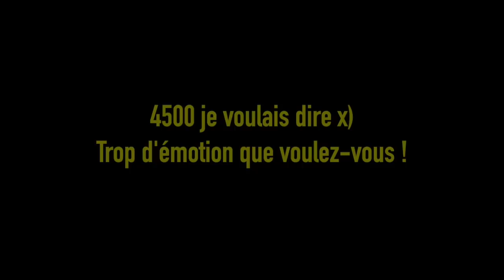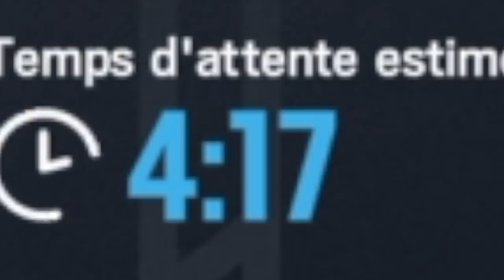UBISOFT vont SUPPRIMER 2 Modes de jeu en Classé ! 😳 - Rainbow Six Siege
2 modes de jeux vont dans quelques jours être retirés du jeu, je vous parle de la sécurisation de zone, et de l'otage. Dans cette vidéo je vais pour la dernière fois y jouer ! Chose importante à note, c'est que ces 2 modes de jeux vont être retirés uniquement pour la classé, on pourra toujours y jouer en casual et parties personnalisée !
J'ai fais un p'tit carnage dans cette vidéo haha avec mon p'tit Pulse, une petite full team pas piqué des hannetons comme on dit dans le jargon :-)
Bref je vous souhaite de passer un bon moment avec cette vidéo, en espérant qu'elle vous plaise !
Adieu la sécu, je t'aimais ! :(

🔔 Pour ne louper rater aucunes vidéos, active cette belle cloche !  🔔

📣 Les notifications bug dés fois, vérifiez que vous ne les avez pas activé en "occasionnellement" 📣

➡️SNAPCHAT 👻: banouyoutube

✅ Information qui peuvent vous aider !✅

🎮 Ma sensibilité en jeu (R6S) : Horizontale 100 - Verticale 33 - Viseur 33🎮

🇫🇷Je suis français🇫🇷

🕹️Je joue sur Playstation4 (Je n'ai pas d'autres consoles ou de PC)🕹️

🔹J'essaye de répondre aux plus de commentaires possible, je trouve que c'est important de garder un contact ensemble, et surtout ça me fait hyper plaisir de vous répondre ! Depuis la création de ma chaîne YouTube je m'éclate énormément, c'est vraiment un plaisir de vous faire des vidéos ! J'espère que le contenu vous plaît, qu'on puisse faire route ensemble, le plus longtemps possible !🔹

🔹Une question qui m'est posée assez fréquemment c'est comment faire pour m'avoir en amis sur le PSN  ? Malheureusement c'est impossible car je n'ai plus de place dans ma liste d'amis.🔹